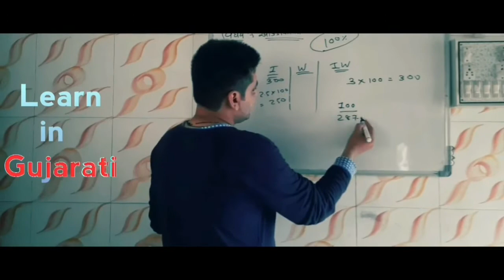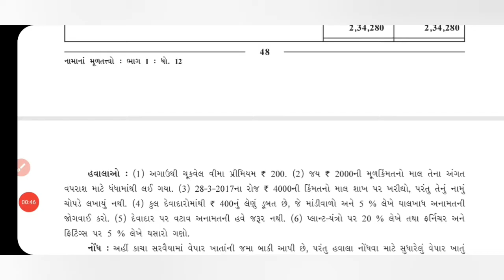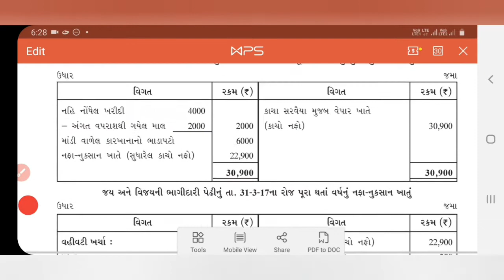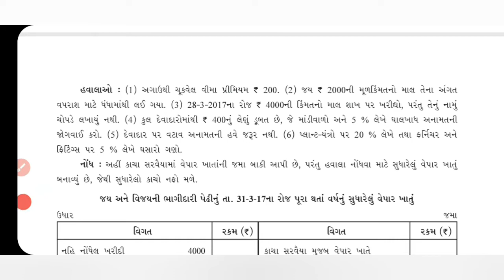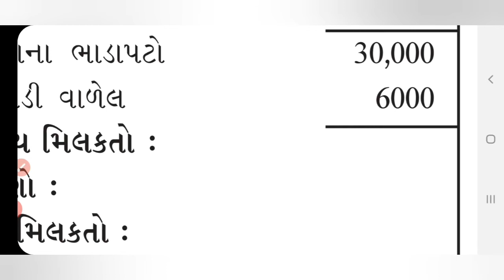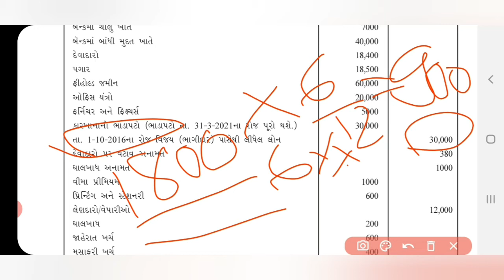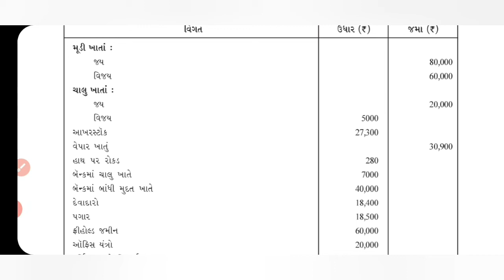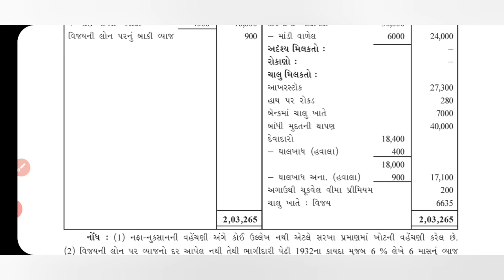Account chapter 2 lecture 6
This video contains explanation of example no.2 from text book...

EDUCATION WITH MADHUVAN
ABHAY KAKKAD